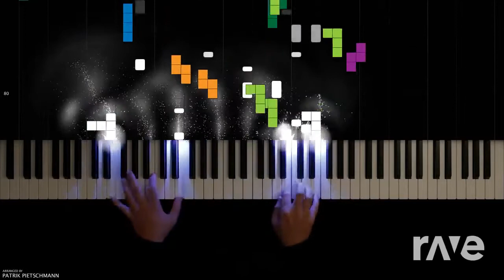Babywipe Special - Tetris Theme & Ski Mask The Slump God | RaveDj